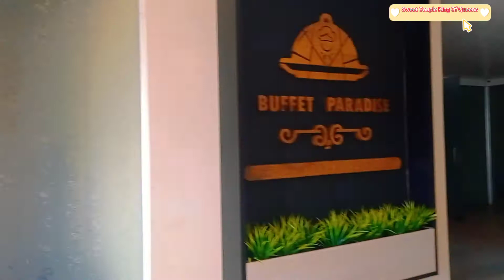Queen's Girl's Party 💃|Sylheti Girl |Vlog In Sweet couple king Of Queen's 2021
Grill's Party

By BAbli

Grill's#Party#sylheti#Babli2021